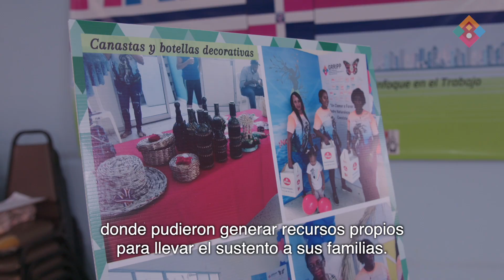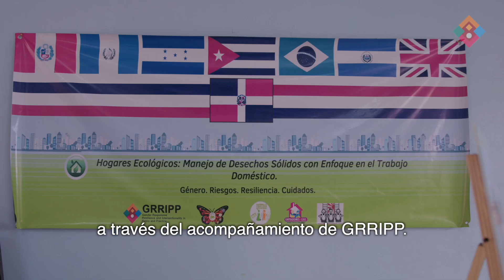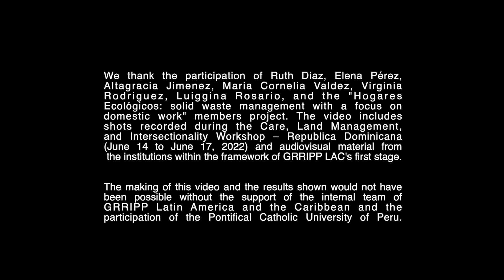Hogares Ecológicos: Manejo de Desechos Sólidos con Enfoque al Trabajo Doméstico en Santo Domingo.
GRRIPP LAC te invita a ver el video del proyecto Hogares Ecológicos: Manejo de Residuos Sólidos con Enfoque en el Trabajo Doméstico en Santo Domingo, República Dominicana. En el marco de la primera etapa de GRRIPP LAC, el proyecto buscó dotar de capacidades para el manejo de residuos sólidos y reciclaje a las trabajadoras domésticas de Santo Domingo, e incidir en la lucha contra la violencia de género hacia las mujeres.